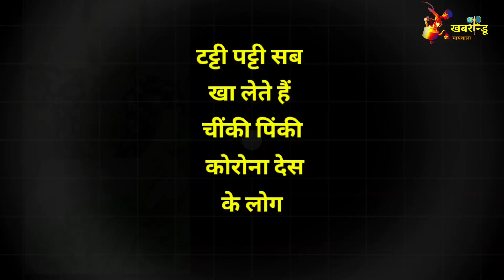Tokyo Olympics: गोल्ड मे बदल सकता है मीराबाई चानू का सिल्वर, चाइनीज वेटलिफ्टर होऊ का होगा डोप टेस्ट